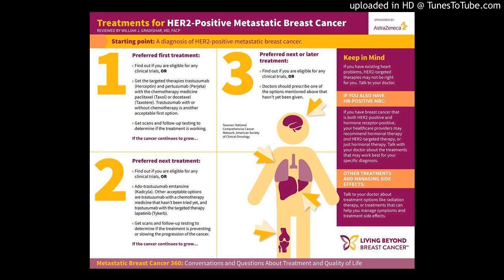Lymphovascular invasion (LVI) after neoadjuvant chemotherapy (NAC) for breast cancer (BC)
Lymphovascular invasion after neoadjuvant chemotherapy is strongly associated with poor prognosis in breast carcinoma.

Breast Cancer Res Treat. 2018 Jan 27;:

Authors: Hamy AS, Lam GT, Laas E, Darrigues L, Balezeau T, Guerin J, Livartowski A, Sadacca B, Pierga JY, Vincent-Salomon A, Coussy F, Becette V, Bonsang-Kitzis H, Rouzier R, Feron JG, Benchimol G, Laé M, Reyal F

Abstract
PURPOSE: Few studies evaluated the prognostic value of the presence of lymphovascular invasion (LVI) after neoadjuvant chemotherapy (NAC) for breast cancer (BC).
METHODS: The association between LVI and survival was evaluated in a cohort of BC patients treated by NAC between 2002 and 2011. Five post-NAC prognostic scores (ypAJCC, RCB, CPS, CPS + EG and Neo-Bioscore) were evaluated and compared with or without the addition of LVI.
RESULTS: Out of 1033 tumors, LVI was present on surgical specimens in 29.2% and absent in 70.8% of the cases. Post-NAC LVI was associated with impaired disease-free survival (DFS) (HR 2.54; 95% CI 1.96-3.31; P  0.001), and the magnitude of this effect depended on BC subtype (Pinteraction = 0.003), (luminal BC: HR 1.83; P = 0.003; triple negative BC: HR 3.73; P  0.001; HER2-positive BC: HR 6.21; P  0.001). Post-NAC LVI was an independent predictor of local relapse, distant metastasis, and overall survival; and increased the accuracy of all five post-NAC prognostic scoring systems.
CONCLUSIONS: Post-NAC LVI is a strong independent prognostic factor that: (i) should be systematically reported in pathology reports; (ii) should be used as stratification factor after NAC to propose inclusion in second-line trials or adjuvant treatment; (iii) should be included in post-NAC scoring systems.

PMID: 29374852